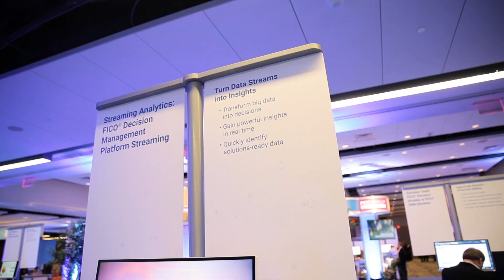FICO World 2019 - Better Decisions with AI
At FICO World 2019, you'll hear the latest case studies, analytic innovations and best practices for making real-time customer decisions, fighting cybersecurity threats and optimizing business results. Join us to jump start your transformation.